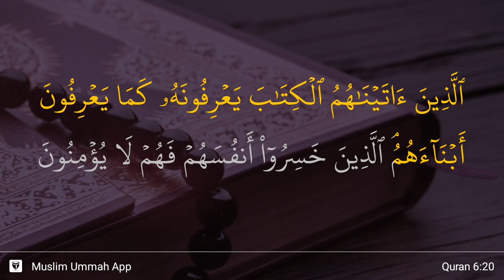Al-An'am ayat 20